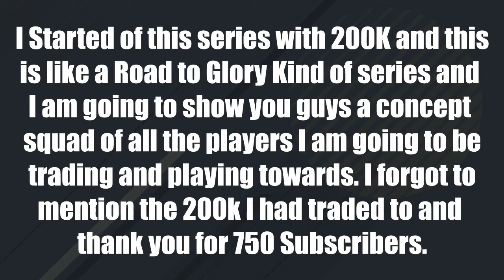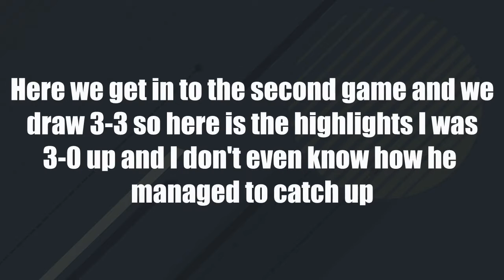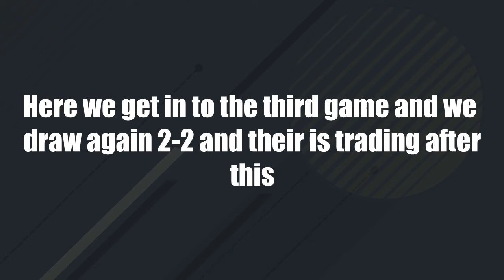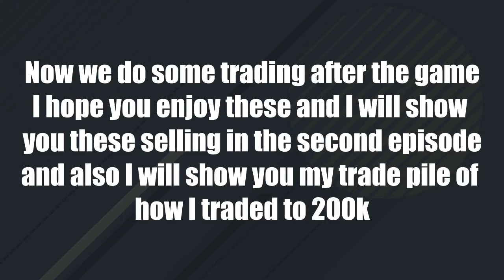FIFA 17 | ROAD TO DREAM TEAM #1 – CONCEPT SQUAD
FIFA 17 | ROAD TO DREAM TEAM #1 – CONCEPT SQUAD AND TRADING

FIFA 17 ROAD TO DREAM TEAM
FIFA 17 ULTIMATE TEAM
FIFA 17 TRADING TO 100K EPISODE
FIFA 17 HOW TO MAKE COINS
FIFA 17 ALEX HUNTER
FIFA 17 GETS RELEASED
FIFA 17 THE JOURNEY
FIFA 17 ALEX HUNTER VS GARETH WALKER
FIFA 17 ENEMY RIVALS